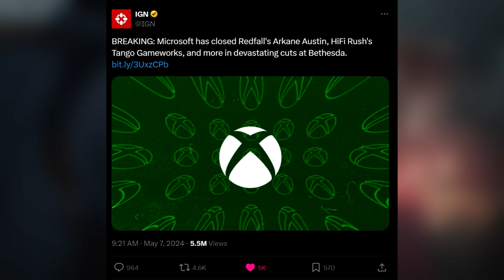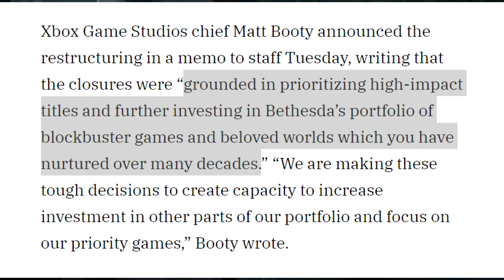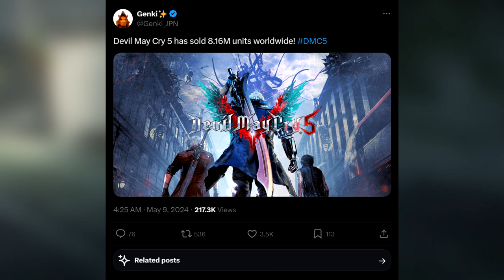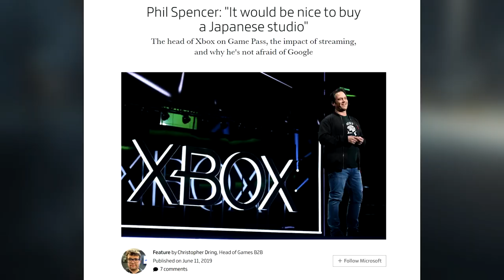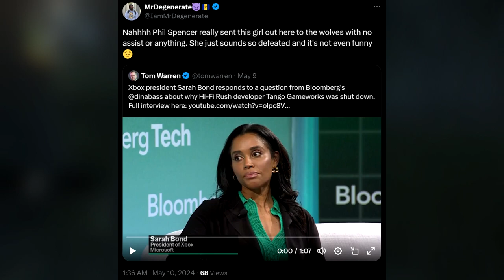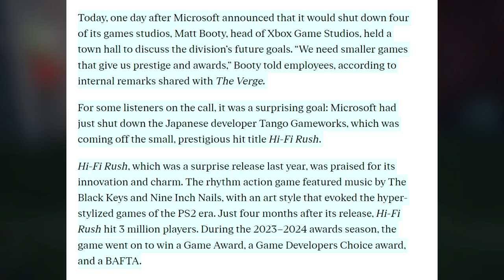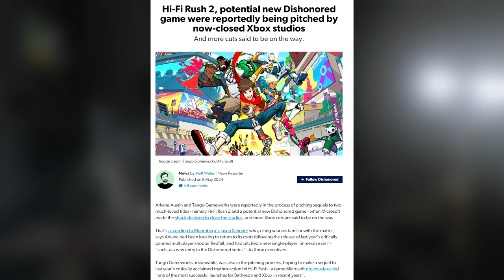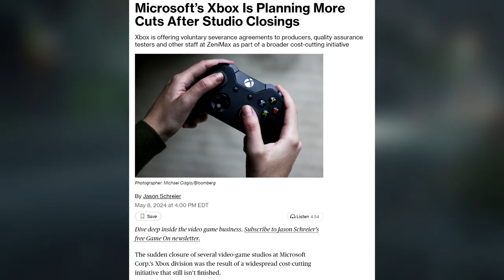Farewell Tango Gameworks 😞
Thanks to Microsoft's incompetence. Tango Gameworks, the studio behind some of my favorite games like hi-fi Rush and the evil within franchise is shutting down And I'm beyond pissed.